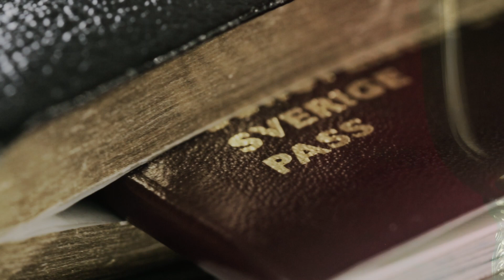LichtClip 3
Staatsreligiosität